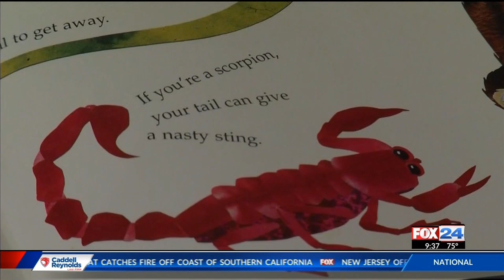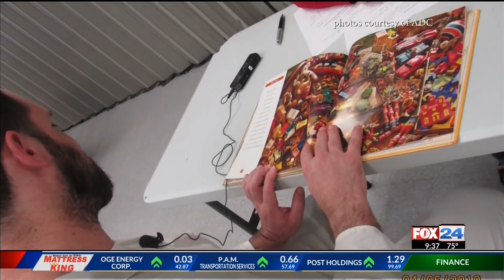Inmates connecting with their children through reading a book KFTA